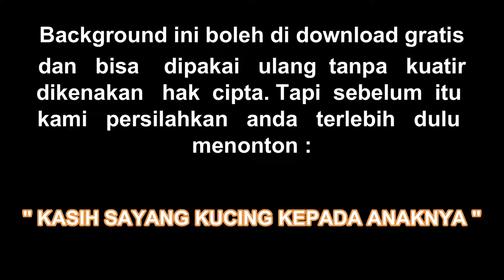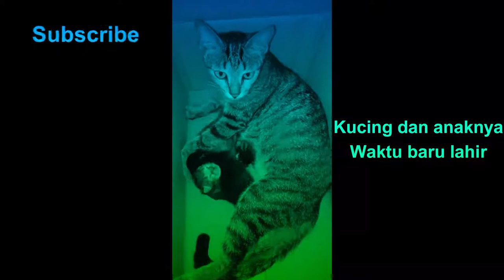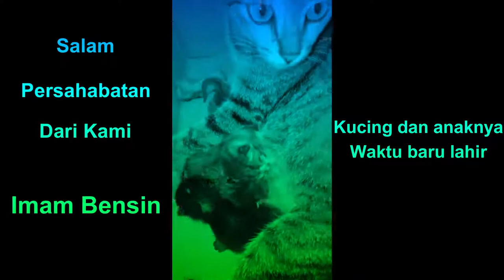Background Teluk Dan Villa - Download Gratis - by Imam Bensin